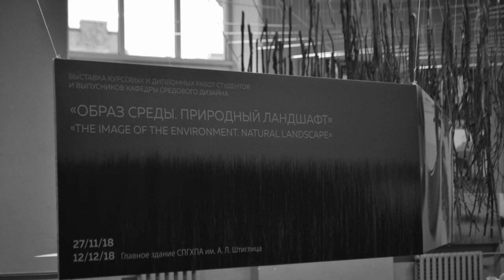Еxhibition "The Image of the Environment: Natural Landscape"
City: Saint Petersburg
Location: Academy of Stieglitz
Duration: 4 days
Number of people: 4 and Natalia Baburova
Video editing: Nasty Panteleeva
2018